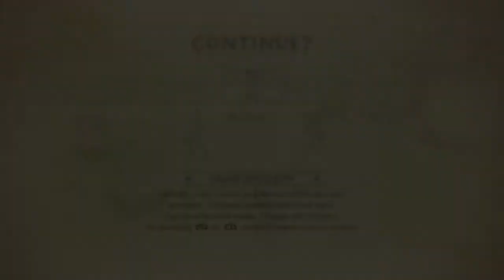The Legend Of Korra Part 11-Getting Sick Of These Guys